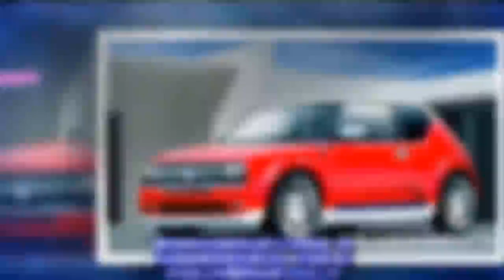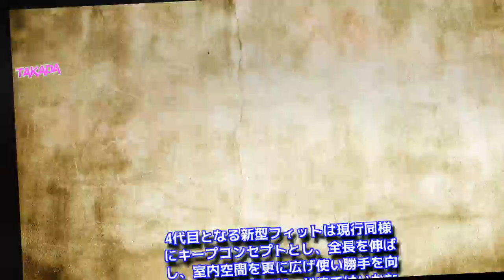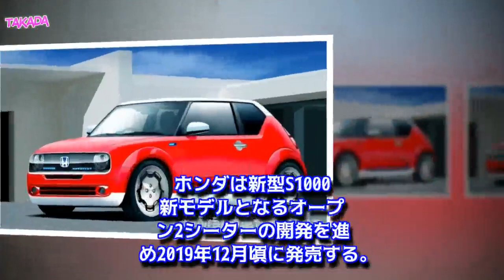2019年 ホンダ 新型車発売 モデルチェンジ情報 まとめ